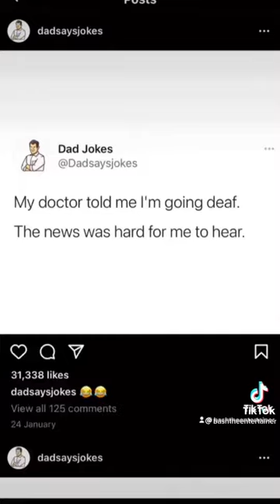How does a computer get drunk? | Tik Tok